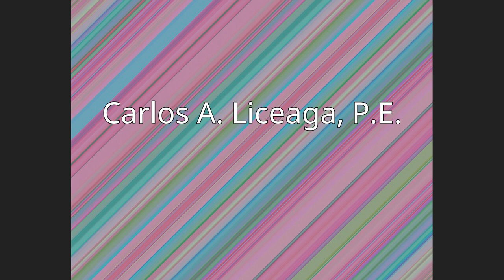List of Puerto Ricans in the United States Space Program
This is a list of notable Puerto Rican scientists involved in the United States Space Program, also known as the National Aeronautics and Space Administration (NASA) and their contributions to said program. This list is not limited to Puerto Ricans born in Puerto Rico, it also includes people of Puerto Rican descent born elsewhere. According to an article written by Margarita Santori Lopez for the official newspaper of the University of Puerto Rico's Mayagüez Campus, "Prensa RUM", as of 2003, of the 114 Hispanics working at NASA Goddard Space Flight Center in Maryland, 70 were Puerto Ricans or of Puerto Rican descent.Puerto Ricans and people of Puerto Rican descent, both men and women, have reached top positions in NASA, serving in sensitive leadership positions. On May 6, 2004, Joseph M. Acaba  became the first person of Puerto Rican heritage to be named as a NASA astronaut candidate, when he was selected as a member of NASA Astronaut Training Group 19. On an average, only the top 4% of the qualified applicants are selected as finalists, and are invited to the Johnson Space Center in Houston for interviews for a position in the Astronaut Candidate Class. Out of the finalist group, an average of only 0.63% are selected to become an Astronaut Candidate. Other notable individuals who have reached finalist status include: Nitza Margarita Cintron, Astronaut Class 8 (1978),  Carlos Ortiz Longo, Astronaut Class 16 (1996)., Enectalí Figueroa-Feliciano, Astronaut Class 19 (2004) and Class 20 (2009), and Vanessa Aponte Williams, Astronaut Class 20 (2009) and Class 21 (2012).
The following are short profiles of these men and women:
Contents: Top - Joseph M. Acaba, Roberto Alemán, Adán Rodríguez-Arroyo, Renán Borelli, Anthony M. Busquets, MiguelAlvarez Chico, Nitza Margarita Cintron, Gilberto Colón, Juan R. Cruz, Carlos Del Castillo, Lydia Del Rio, Rey N. Diaz, Alfonso Eaton, Enectalí Figueroa, Orlando Figueroa, Guillermo A. Gonzalez, Olga D. Gonzalez-Sanabria, Gloria Hernandez, Annie Delgado-Holton, Lucas G. Horta, Grisselle LaFontaine, Javier Lecha, Carlos A. Liceaga, P.E, Carlos Ortiz Longo, Debbie Martinez, Lissette Martinez, Lourdes E. Miranda, Mayra N. Montrosa, Marla E. Perez-Davis, Shayla Rivera, Miriam Rodon-Naveira, Miguel Rodríguez, Otilia I. Rodriguez-Alvarez, Pedro Rodriguez, Miguel Roman, Monserrate Roman, Carlos A. Gómez Rosa, Yajaira Sierra Sastre, Desiree Santa, Juan A. Román Velázquez, Felix Soto Toro, Adolfo Figueroa-Viñas, NASA's Bonzzo Award.